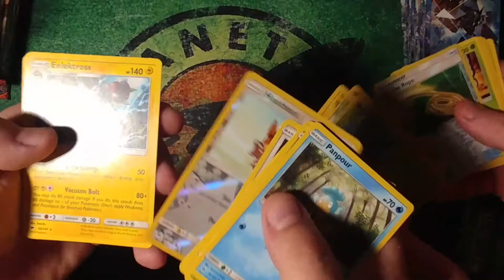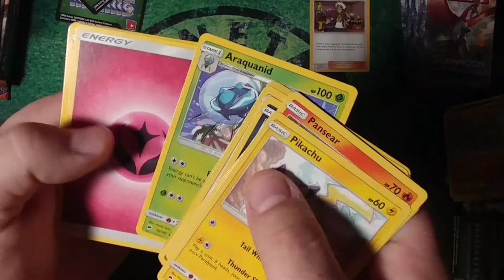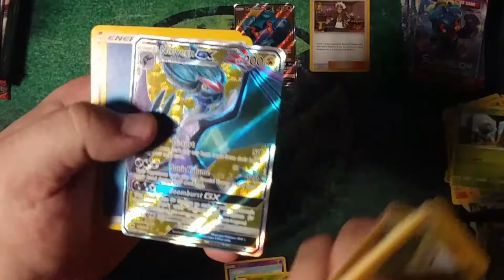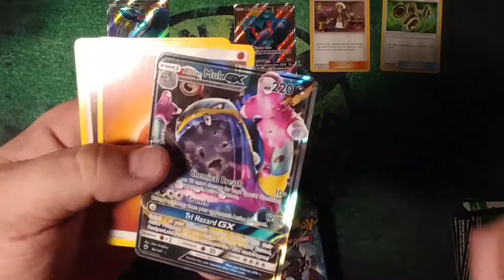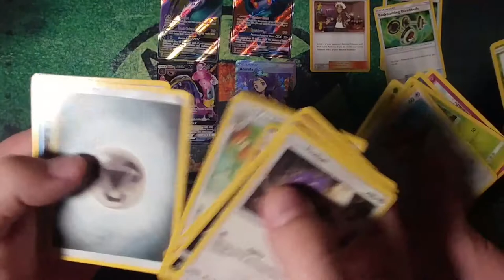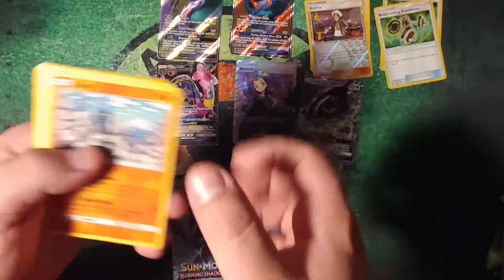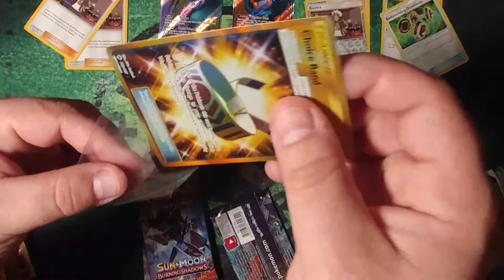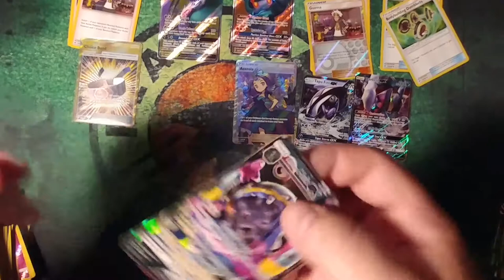Pokemon Sun and Moon Burning Shadows Full Booster Box